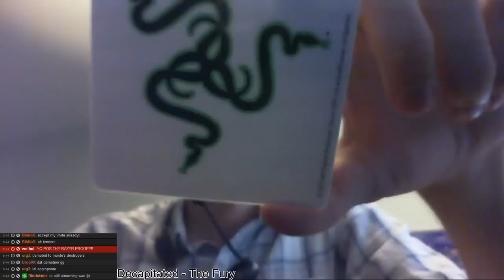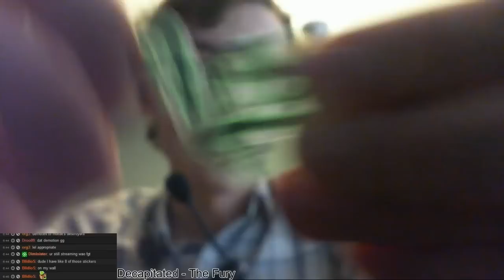September 21 Stream Highlights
Was going to stream today but my internet is being a homosexual.